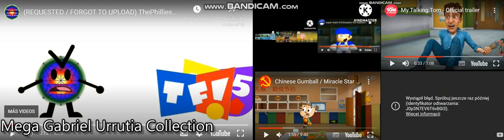up to faster 45 parison